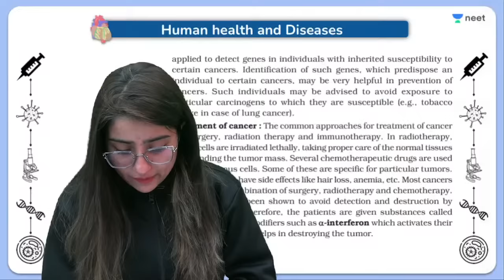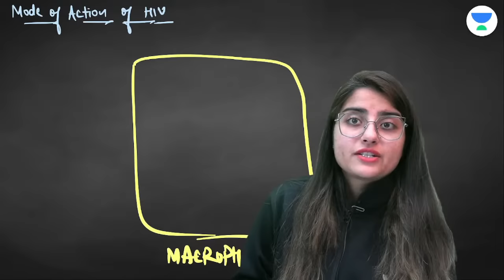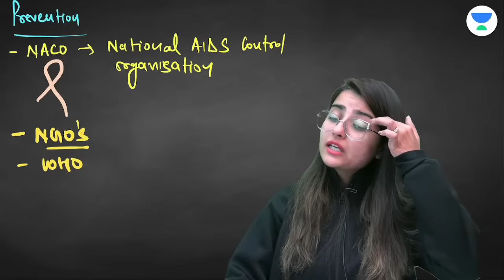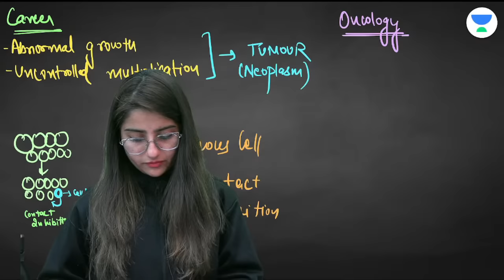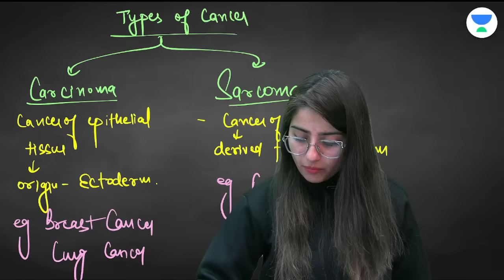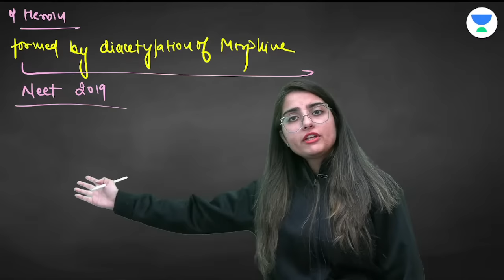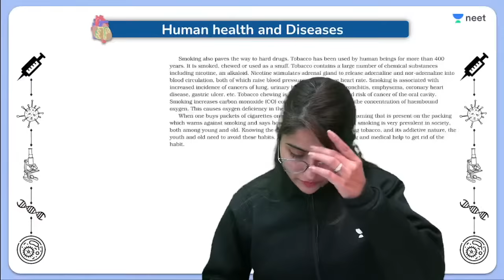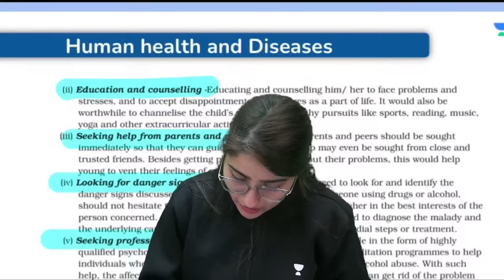Human Health and Diseases | AIDS, Cancer & Drug Abuse | Biology | NEET 2023 | Seep Pahuja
Human Health and Diseases will be discussed in this session by Educator Seep Pahuja for NEET 2023 biology. She will also discuss Common Diseases in Man in detail. By the end of this video, you will have a better understanding of the theory behind these concepts, and be better prepared to take the NEET exam.

You can enroll to Unacademy Subscription and get the following benefits:
1. Learn from your favourite teacher
2. Dedicated DOUBT sessions
3. One Subscription, Unlimited Access to Live Online Classes and Videos
4. Real-time interaction with best-in-class teachers
5. You can ask doubts in live online classes
6. Limited students in each Class
7. Download the videos & watch them offline

human_health_and_disease neet2023 seep_pahuja unacademy_neetHuman Health and Diseases | Common Diseases in Man | Biology | NEET 2023 | Seep Pahuja